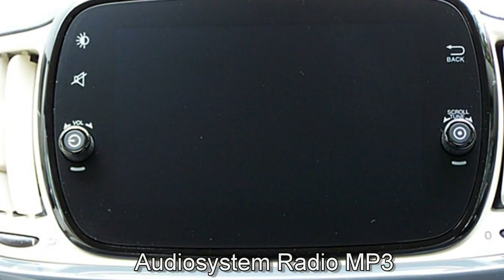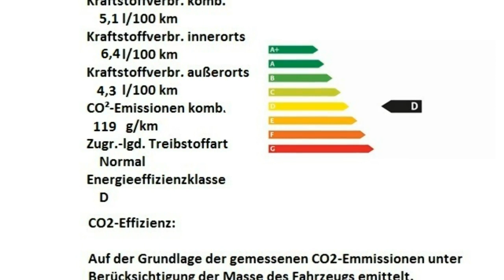Fiat Berlin 500C grrau FCA Motor Village Berlin jetzt Stell.